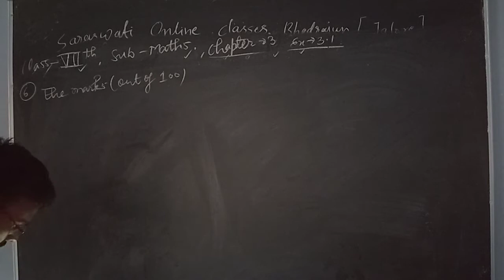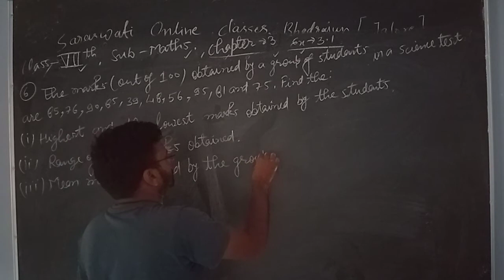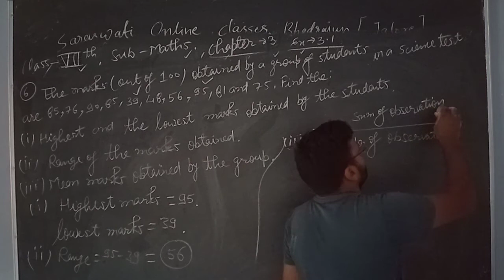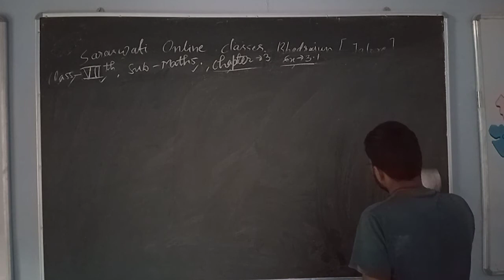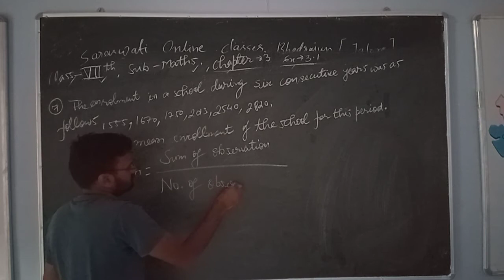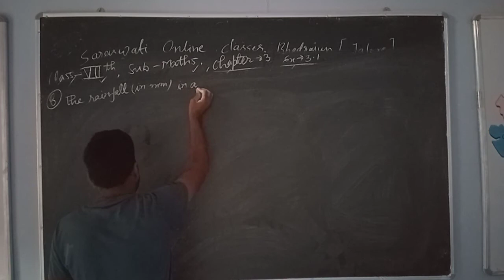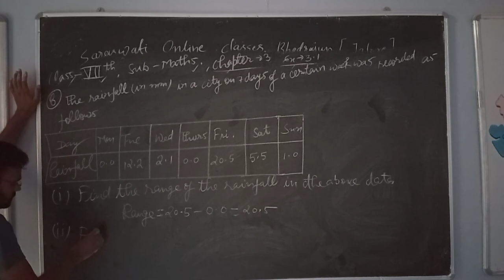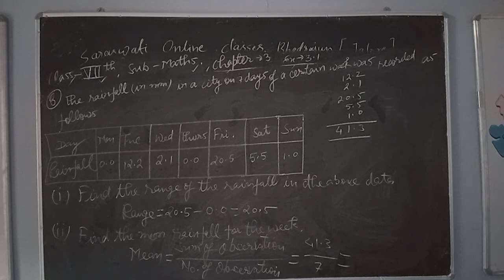Maths (SEA) Class-7th chapter-3(video-3)